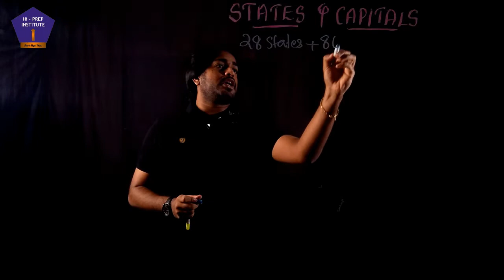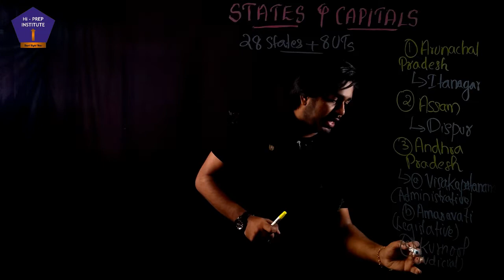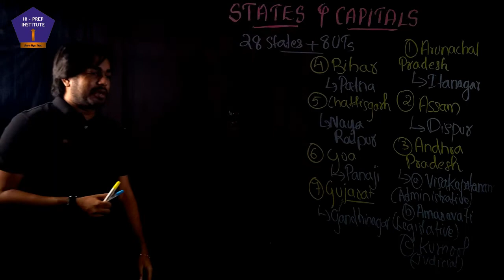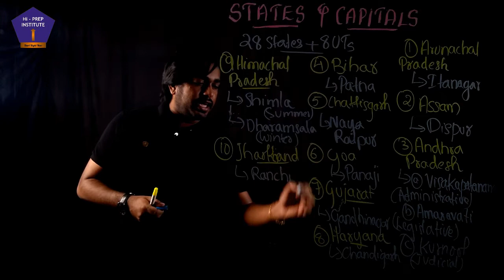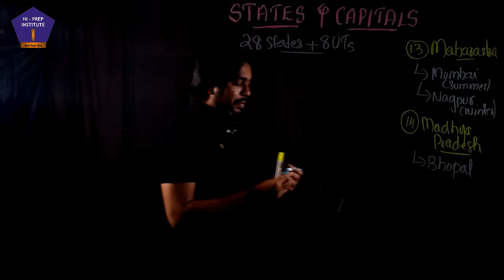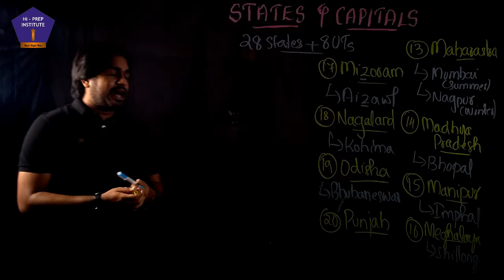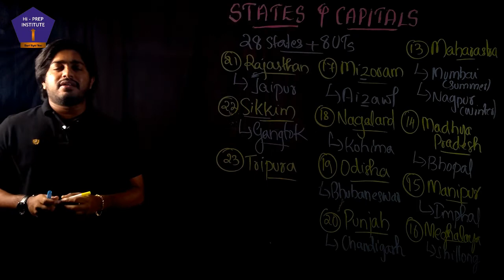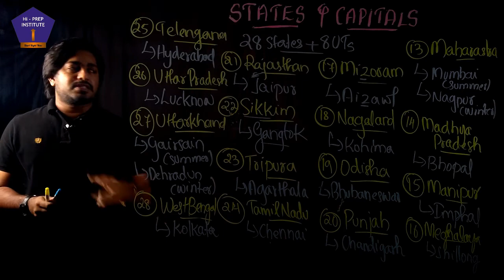INDIAN STATES and CAPITALS / GK - Kerala SET Exam July 2021 - Paper 1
Hello Friends. In this session, Nidhin Sir will be dealing with the topic: INDIAN STATES and CAPITALS from the section GK

Practice Question:
Which is the proposed judicial capital city of Andhra Pradesh?